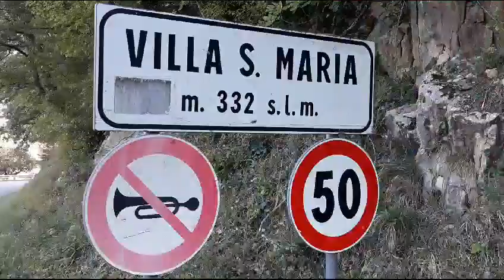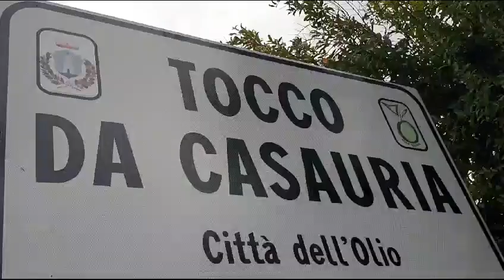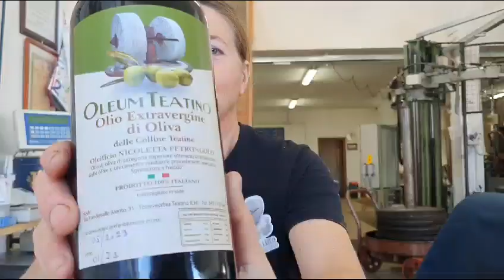Rassegna dei Cuochi di Villa Santa Maria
Rivediamo insieme la scorsa Rassegna dei Cuochi di Villa Santa Maria.
Al microfono Giuseppe Finamore Sindaco della città.
L'appuntamento per la 43ma edizione è dal 13 al 15 Ottobre 2023.